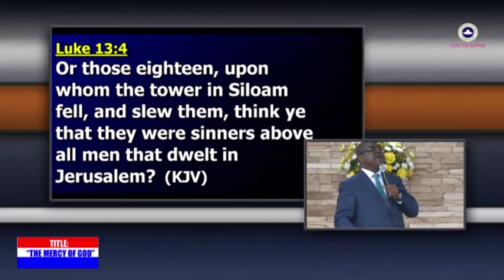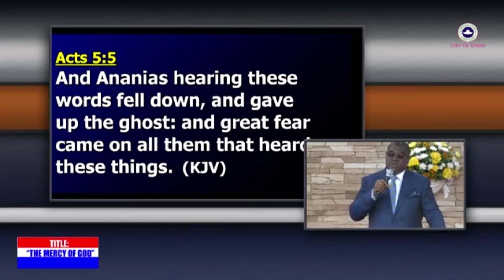If God was to mark sin, none of us can stand